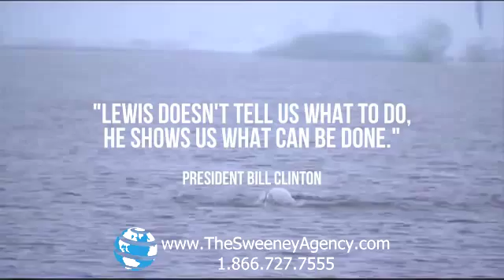Lewis Pugh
Lewis goes to extremes. He’s been to the world’s most inaccessible places. He’s put his body through unimaginably difficult conditions. He’s learned how to harness the energy that comes from overcoming extraordinary odds. And he knows how to inspire audiences to rise to their own internal challenges. His talks make a difference, to individuals, and to organisations.